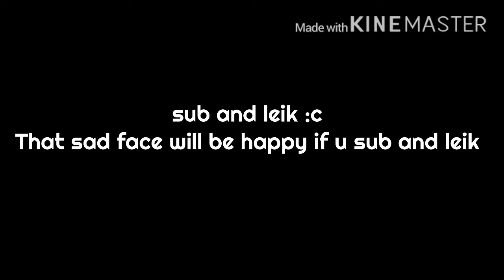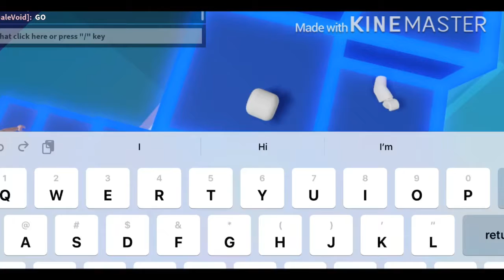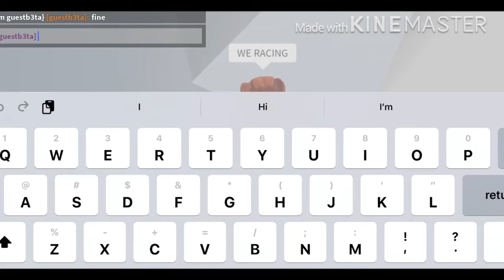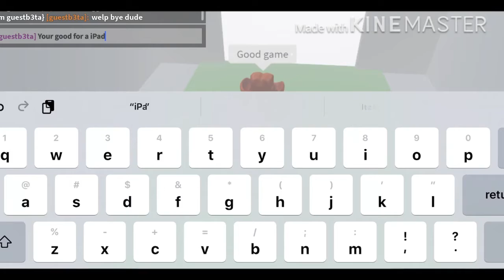ItzGaleVoid VS Guesty (Roblox Tower Of Hell)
🔔 Ring That Bell So That You Get Notified When I Upload a Video
👍🏻Like the video I appreciate it a lot!

🎶 Intro Music 🎶

🎵 Music 🎵

🎶 Outro Music 🎶